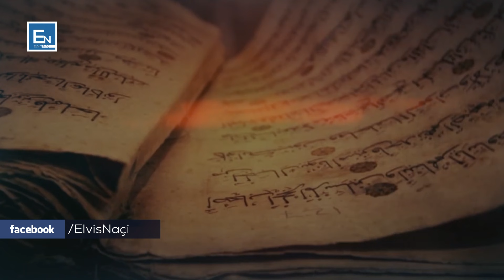Ebu Derda r.a - Sahabiu i njohur qe la gjurme ne historine Islame! Jeta e tij para dhe pas Islamit